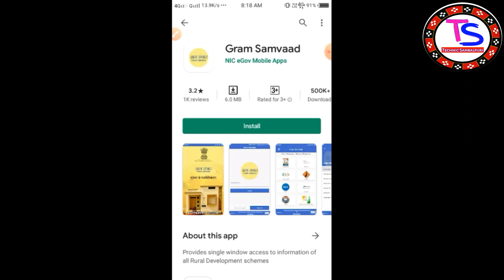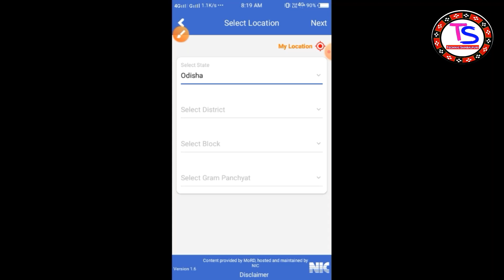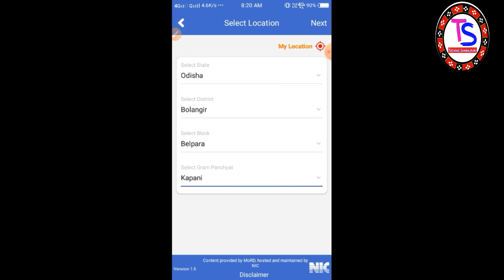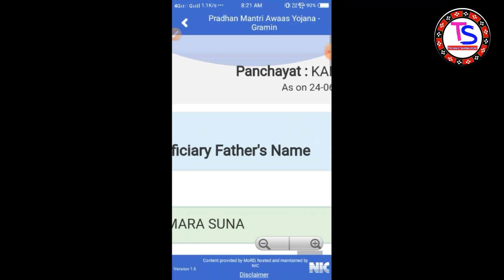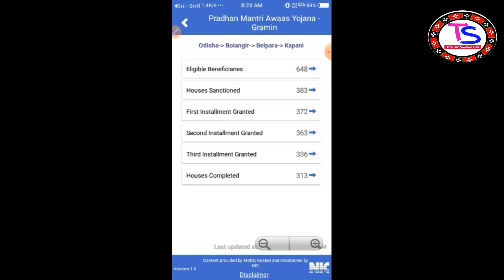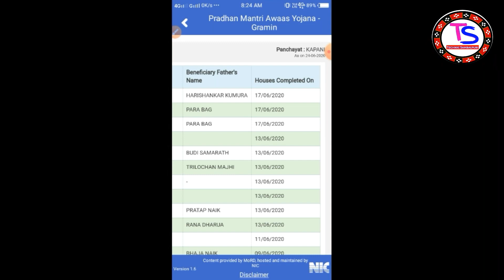awas app | gram samvad app awaas yojana LIVE list | Pradhan mantri awas list | full sambalpuri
awas app | gram samvad app awaas yojana LIVE list | Pradhan mantri awas list | ନୁଆ ଲିଷ୍ଟି ଦେଖନ୍ତୁ full ଭିଡିଓ